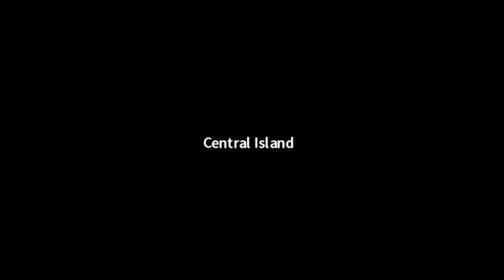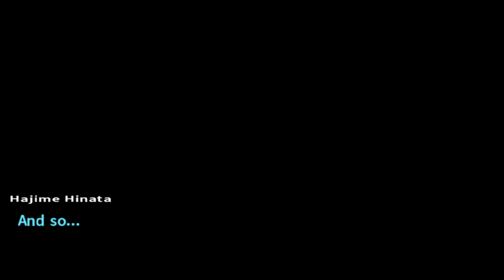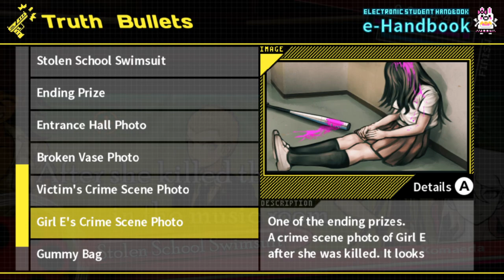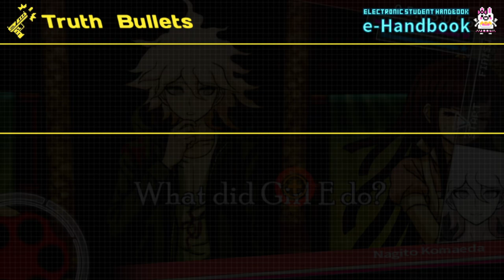Girl's Girl - Danganronpa 2 w @coffee78 [10]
veggie is giving himself too much credit, dum dum can’t even answer a simple question without dying within the trial!! anyways our best char finally escaped the asylum and he proves to be useful. he figured out that we should confront all the ppl who are mentioned in the game (4 names). some of them sound oddly suspicious, do u think they’re the culprit? let’s find out what they’re hiding! (just a heads up, there are 2 parts of the trials, like always)